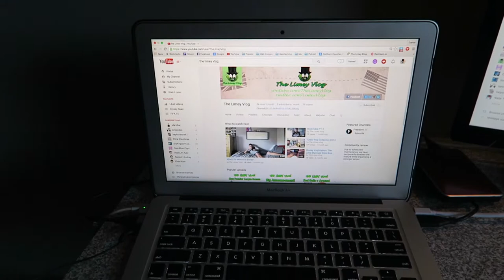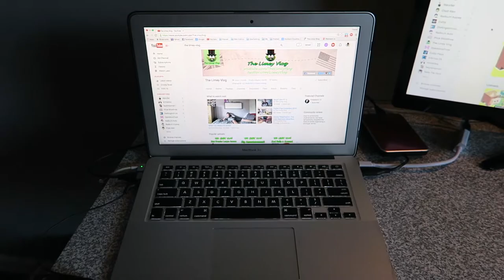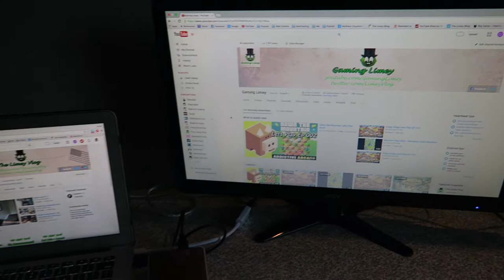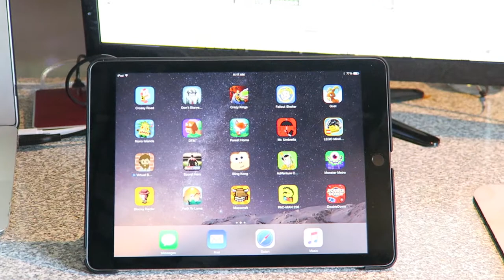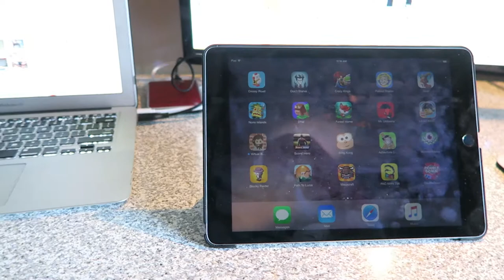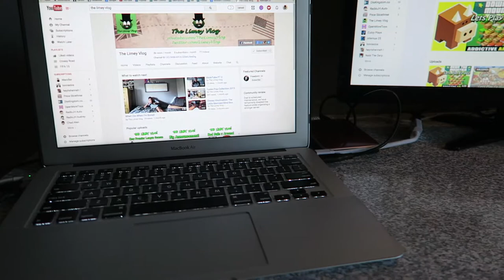My Gaming Setup Tour 2015 Summer.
Link to the blog post with even more detail on all items